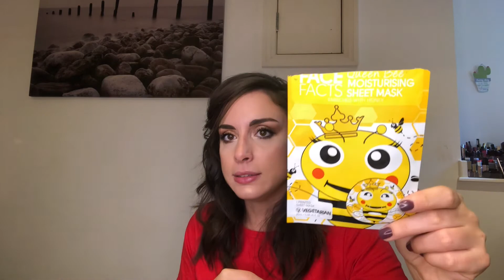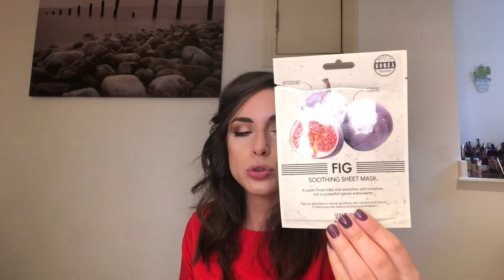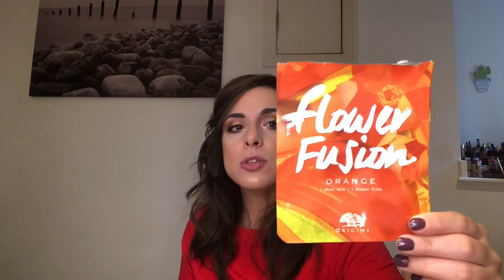🍂 RECENSIONE REALE DEI PRODOTTI FINITI 💪🏻 SETTEMBRE 2020 🍂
Anche il mese di Settembre è ormai giunto al termine e questo mese sono tornata con un video carico di prodotti finiti.
Spero il video vi tenga compagnia.

A presto!